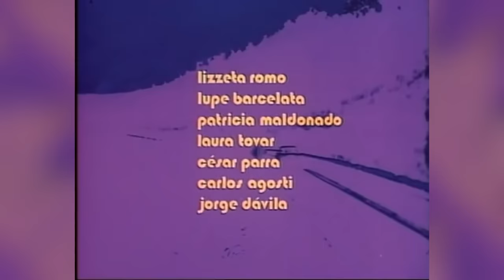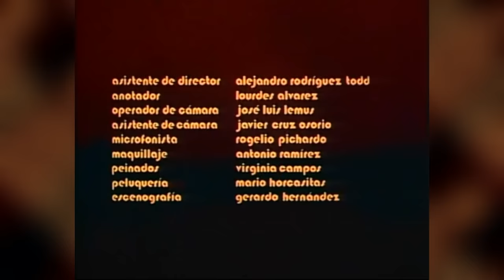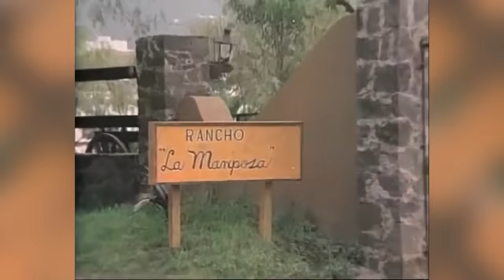Pelicula Completa Una Pura Y Dos Con Sal de Vicente Fernandez